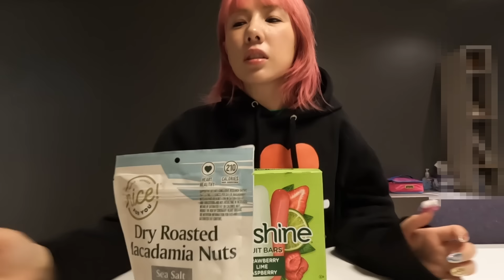やはり…大号泣でした😭トカゲくんとしばしのお別れでリアルに爆泣きしたんだけどまじでリアルで草😂女優っていつでも泣けるってゆーけどまじで引くほどガチだからさら大草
いってらっしゃい‼️トカゲくん😭